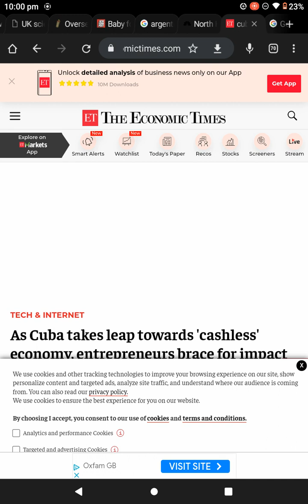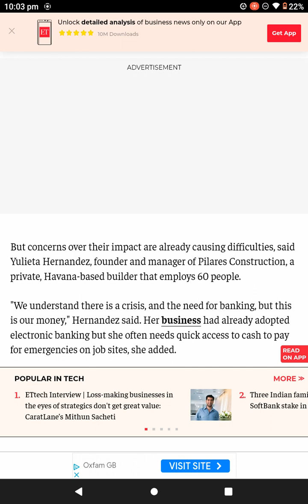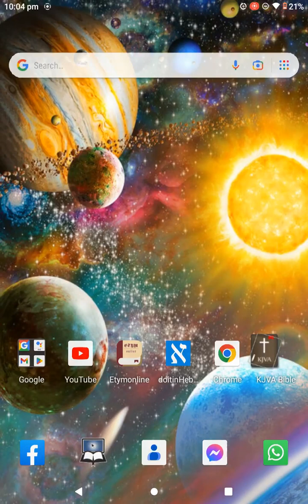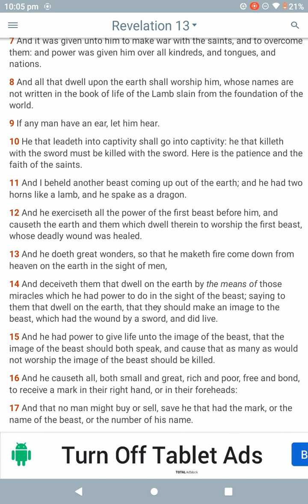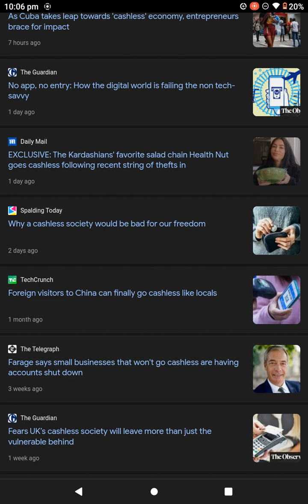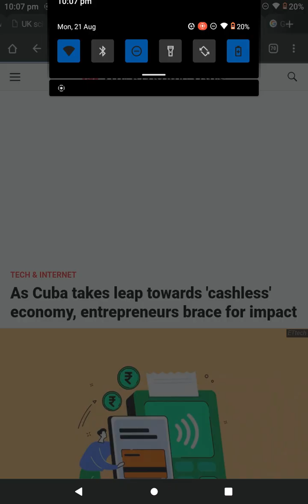As Cuba 🇨🇺 Takes Leap Towards 'Cashless' 💸 Economy, Entrepreneurs Brace for Impact ! ‼️